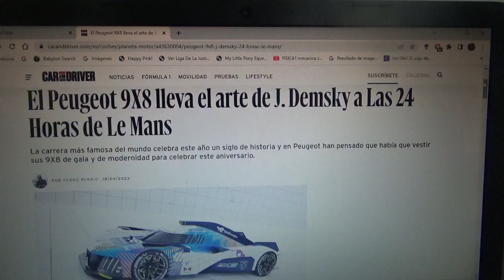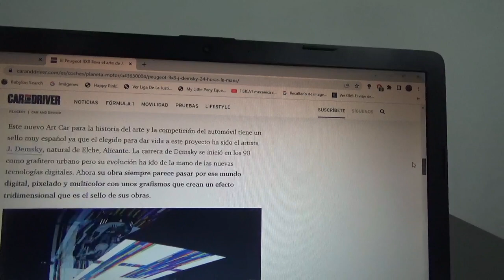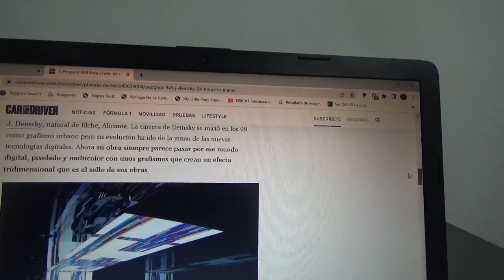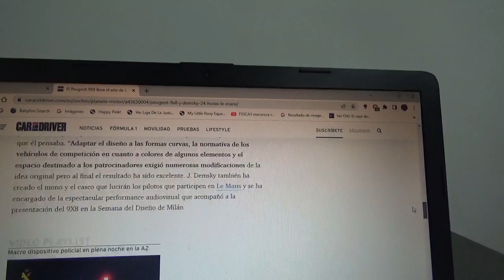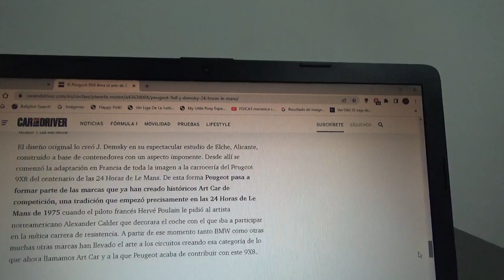El Peugeot 9X8 lucirá decoración especial en las 24 Horas de Le Mans 2023 gracias a J Demsky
Para la especial versión centenario de este 2023 de la famosa competencia de automovilismo de resistencia la marca automotriz francesa filial de Stellantis NV tendrá su coche con esta decoración especial de este mismo artista tecnológico